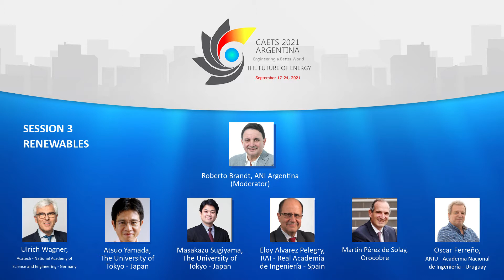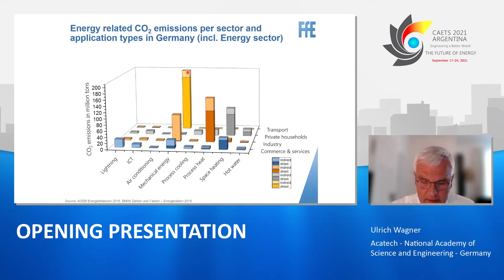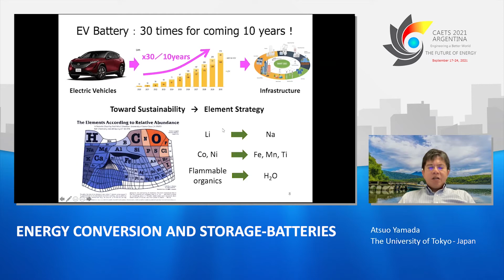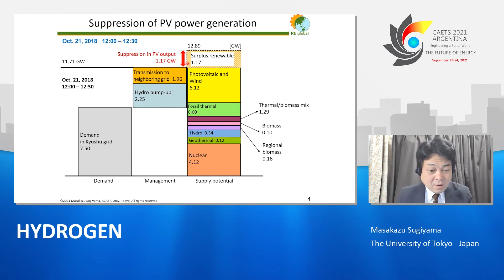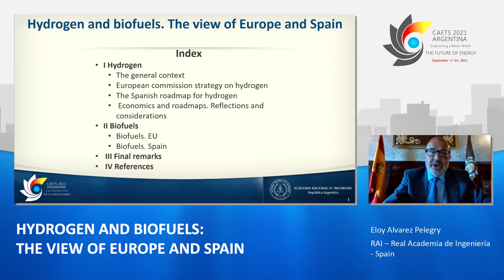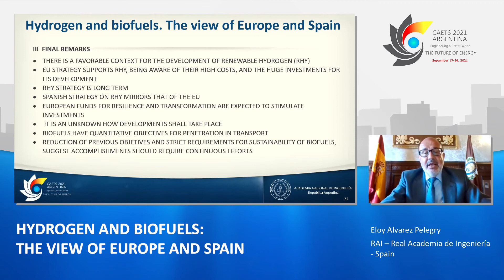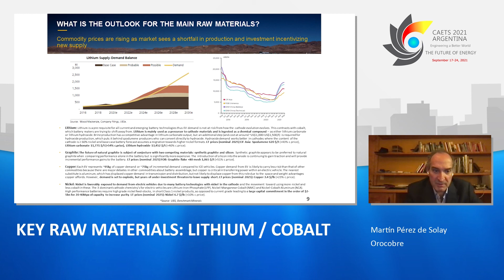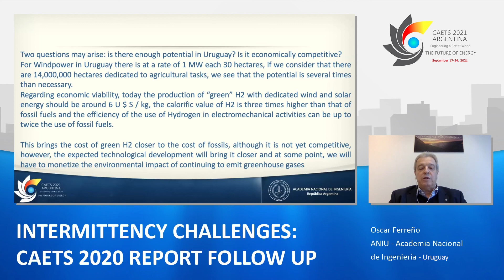CAETS 2021 Argentina - The Future of Energy - TECHNICAL SESSION 3: RENEWABLES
Wednesday, September 22nd, 2021

TECHNICAL SESSION 3: RENEWABLES

0:00:00 Session and Speakers’ Introduction by the Moderator Roberto Brandt, ANI - Argentina
0:06:59 Opening Presentation by Ulrich Wagner, Acatech - National Academy of Science and Engineering - Germany
0:21:06 Energy Conversion and Storage-Batteries by Atsuo Yamada, The University of Tokyo - Japan
0:38:10 Hydrogen by Masakazu Sugiyama, The University of Tokyo - Japan
0:54:05 Hydrogen and Biofuels: The View of Europe and Spain by Eloy Alvarez Pelegry, RAI – Real Academia de Ingeniería - Spain
1:10:45 Key Raw Materials: Lithium / Cobalt by Martín Pérez de Solay, Orocobre
1:26:52 Intermittency Challenges: CAETS 2020 Report Follow-up by Oscar Ferreño, ANIU – Academia Nacional de Ingeniería - Uruguay